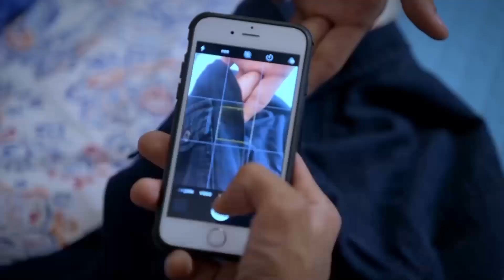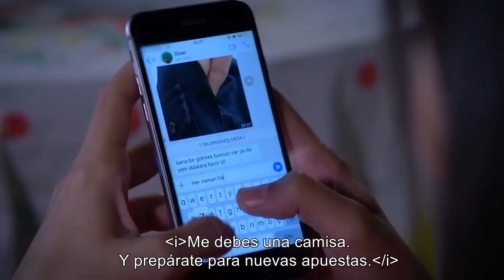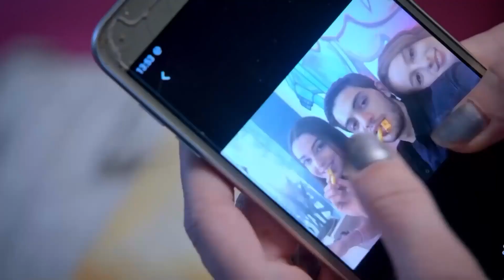¿Puede Sentir El Amor? | Te Amé Una Vez Novela Turca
¿Puede Sentir El Amor? ''NO PUEDO DEJAR DE PENSAR EN TI''